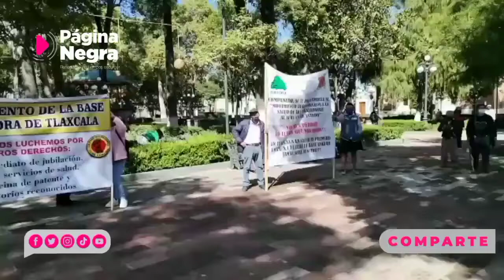Integrantes de diversos sindicatos gubernamentales se manifiestan frente a Palacio de Gobierno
Integrantes de diversos sindicatos gubernamentales se manifiestan frente a Palacio de Gobierno para exigir mejoras en el abastecimiento de medicamentos y en el servicio de salud